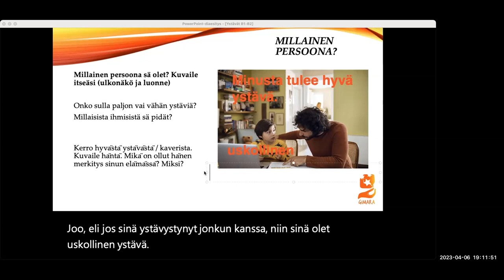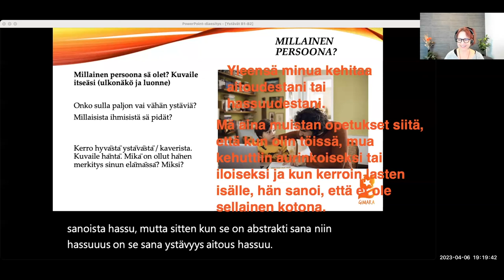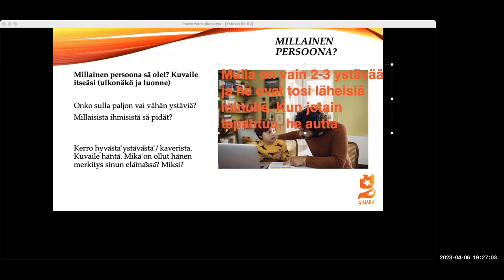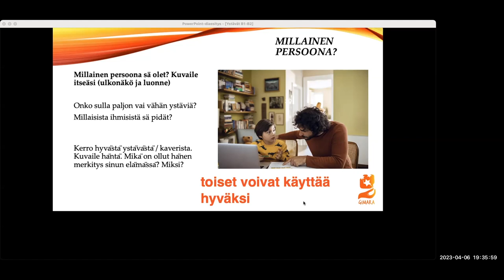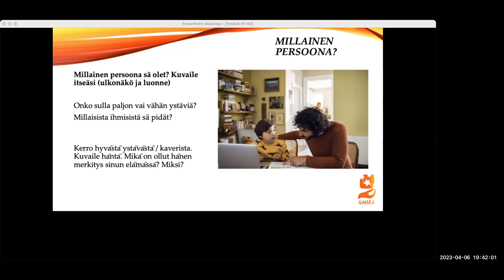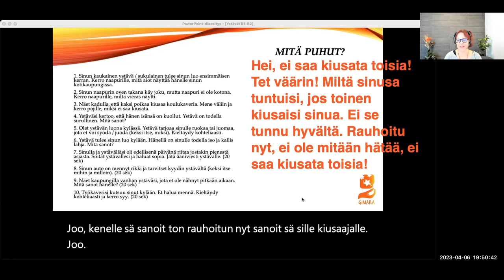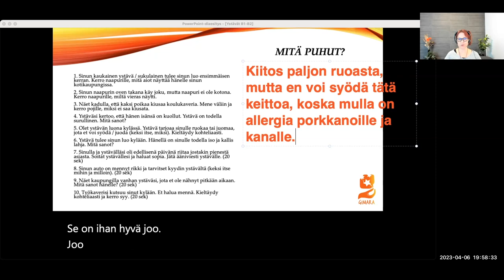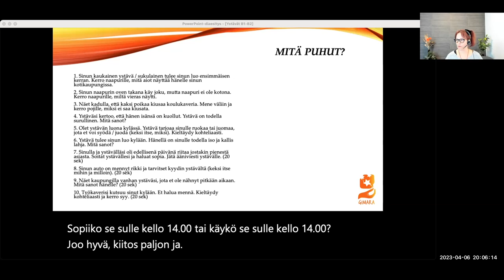Opi suomea! Ystävä (Intermediate)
Teema Theme: Ihminen ja lähipiiri
Osateema Part theme: Ystävä
Taso Level: Intermediate